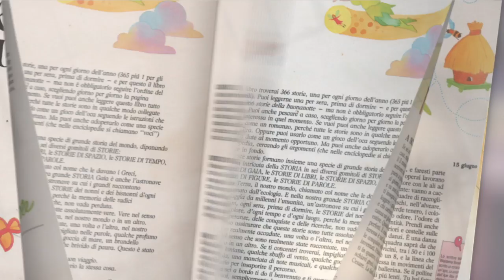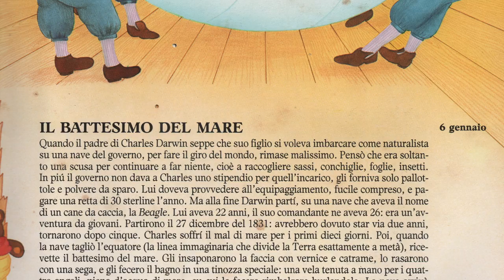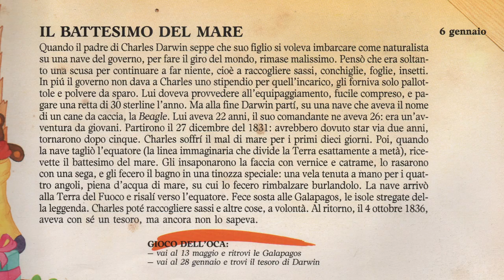6 gennaio - IL BATTESIMO DEL MARE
A tanti di noi piacerebbe ricevere i meriti di uno scienziato: ma quello che forse non sappiamo é che per arrivare a grandiose scoperte, la strada é molto lunga e spesso in salita!

1990 Arnoldo Mondadori Editore S.p.A., Milano

Accomodatevi!

A muchos nos gustaría recibir los méritos de un científico: pero lo que quizás no sabemos es que para llegar a grandiosos descubrimientos, el camino es muy largo y a menudo en subida!

Acomódense!